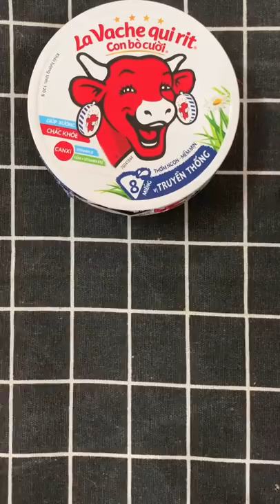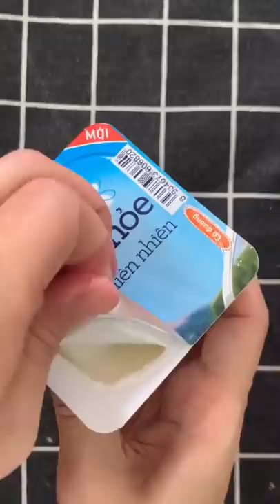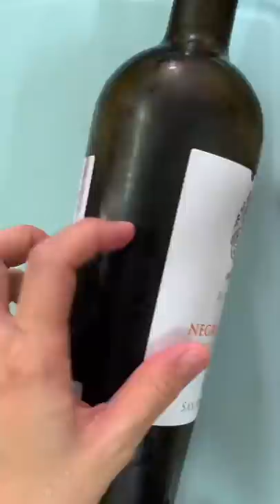TỔNG HỢP TIKTOK Bánh sữa chua không đun nấu 2 thành phần